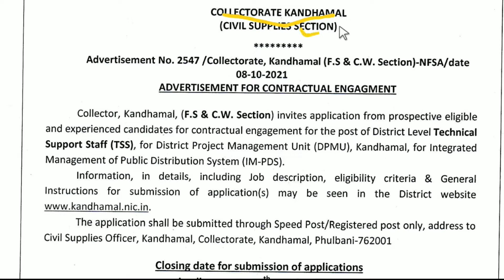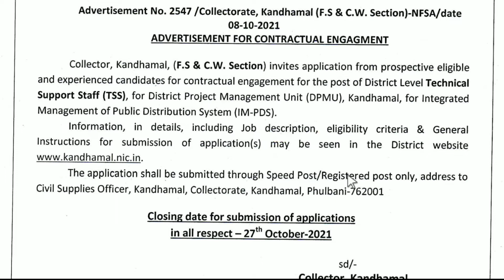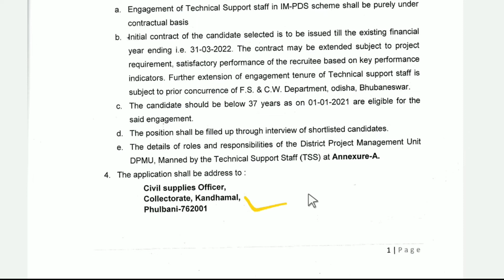Odisha District Level Jobs 2021|| Technical Support Staff || Odisha Govt Jobs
Odisha (India)